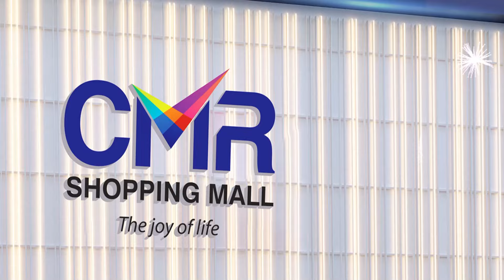వంగా గీత జనసేనలోకి రావాలి.. పవన్ ఆహ్వానం.. | Pawan Kalyan First Reaction On Vanga Geetha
Watch► వంగా గీత జనసేనలోకి రావాలి.. పవన్ ఆహ్వానం.. | Pawan Kalyan First Reaction On Vanga Geetha